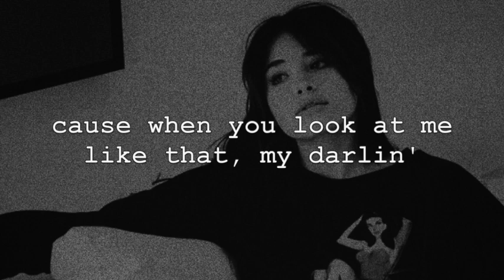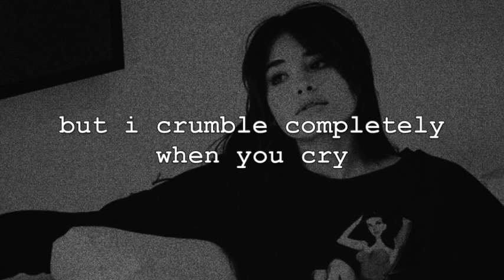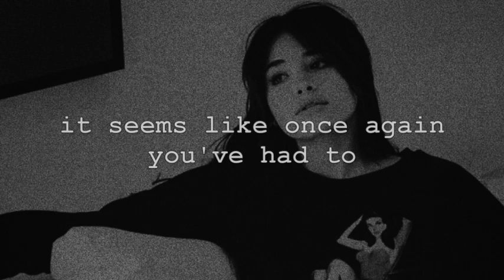nessa barrett - 505 (lyrics) | cover